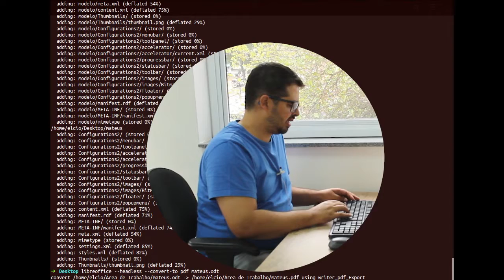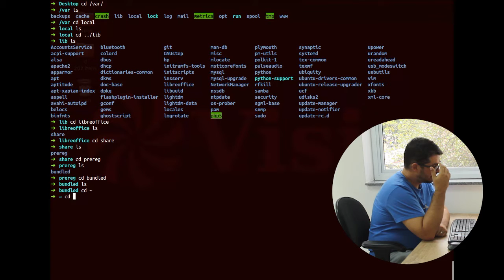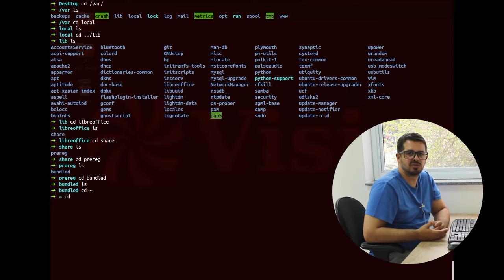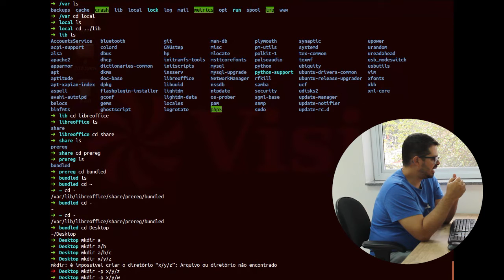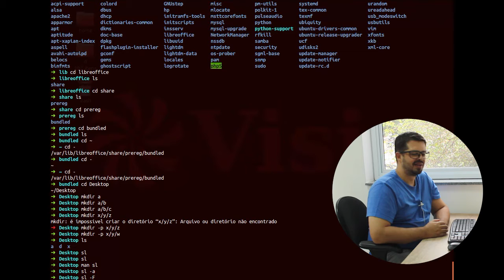Dicas de Linux - Navegação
Hoje você vai ver duas dicas práticas de navegação. A primeira facilitará sua vida na hora de encontrar arquivos e voltar ao último diretório que você estava. A segunda ajudará na criação de uma estrutura de diretórios, já partindo de um caminho inteiro. Além disso, você verá uma brincadeira curiosa para quem está trabalhando no terminal do Linux, no dia a dia, e, eventualmente digita algo errado.